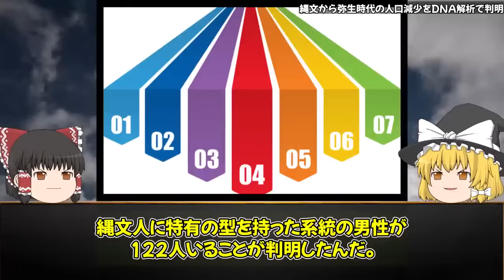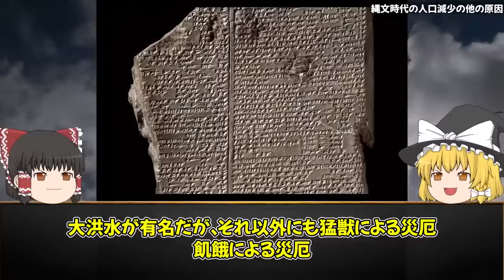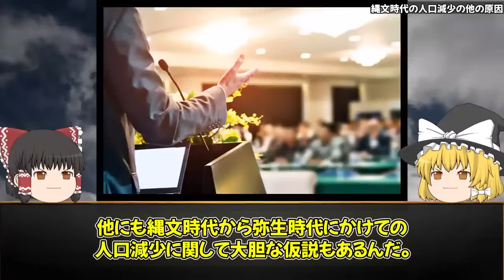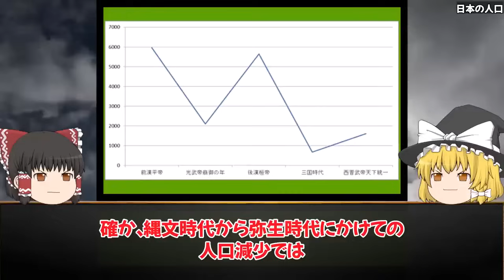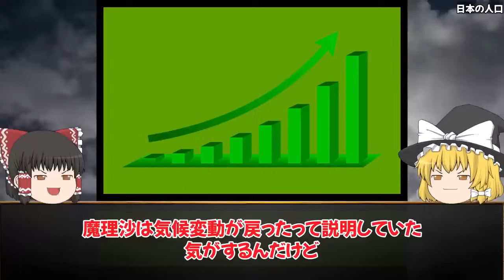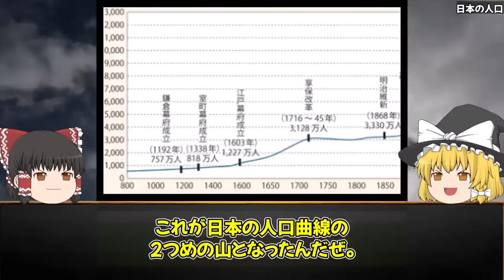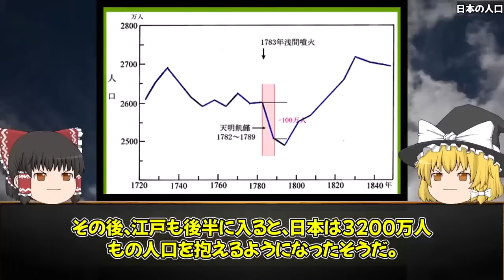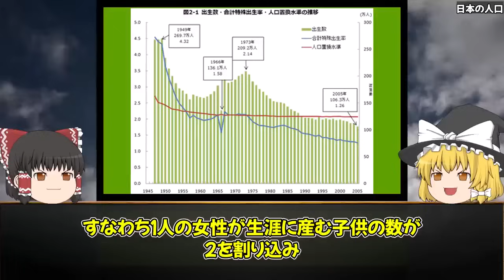縄文時代から弥生時代の急激な人口減少の謎！！【ゆっくり解説 】